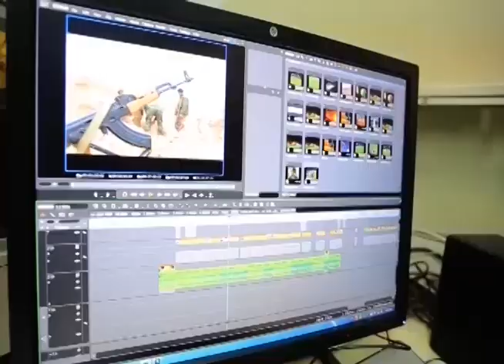tv1indianews-सलोन के राजापुर में कोटेदार संजय ने देशराज को दिया जान से मारने की धमकी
आशीष कुमार -सलोन रायबरेली